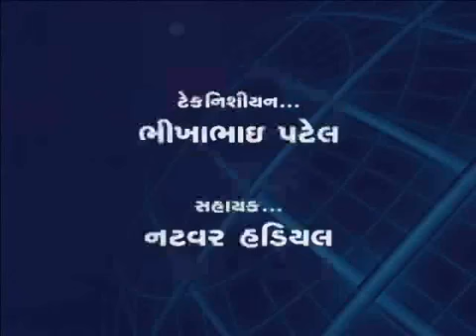Sarus Bandhu | Pagi Brother's Interview on DD Girnar 2014 | Sarus Nature Society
Ramayana is written based on the notations of Sarus calls...

This programme is one the life mission of 2 brother Deshal Pagi and Vikram Pagi to save "SARUS" the only Indian crane, which is the tallest flying bird in the world.  Kheda & Matar(Gujarat) areas with paddy field and village ponds are its scarce remaining walkabouts. The two brothers have done out standing work to conserve and raise awareness in their region for a consistent period of 33 years .
NGO Name: Sarus Nature Society
NGO Type: Wildlife and Environment Conservation & Awareness
Place: Ahmedabad(Gujarat)

This interview was taken in 2014.

All Copy Rights are reserved with Doordarshan Girnar
Featured on :-  Doordarshan Girnar